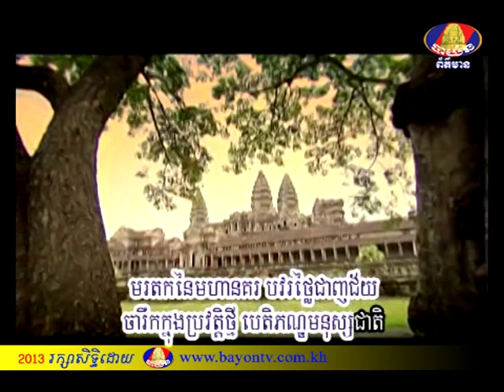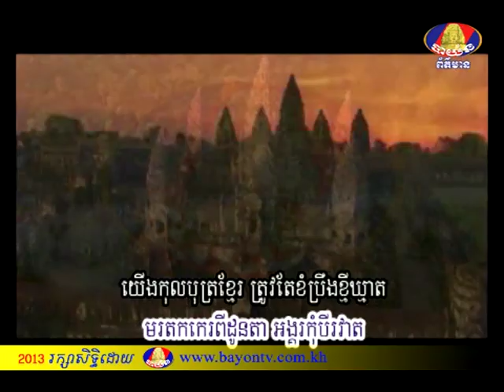BTN NEWS Public opinion Compliant (CNRP)-2